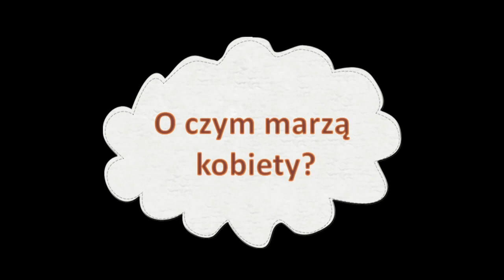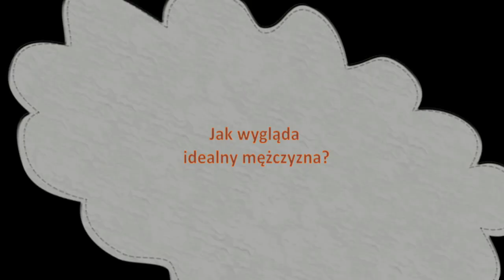Dzieci z Gminy Biała Podlaska o kobietach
Dzieci ze Szkoły Podstawowej w Sławacinku Starym, ze Szkoły Podstawowe w Ciciborze Dużym oraz Przedszkola w Rakowiskach odpowiedziały nam na kilka pytań dotyczących kobiet :)